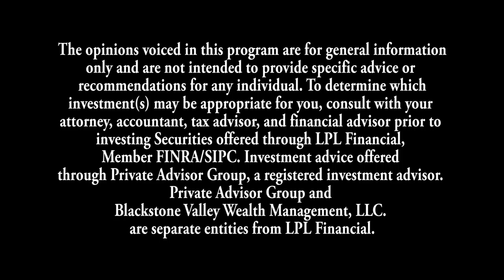Blackstone Valley Wealth Management